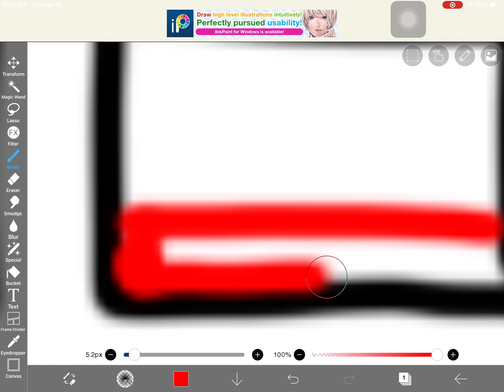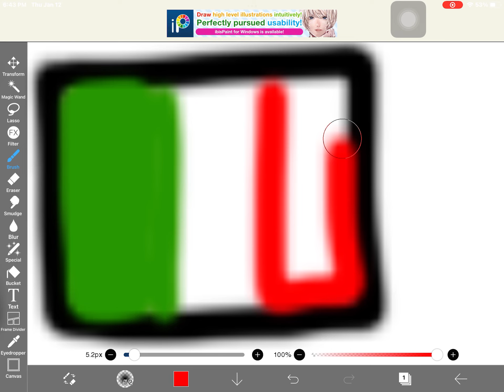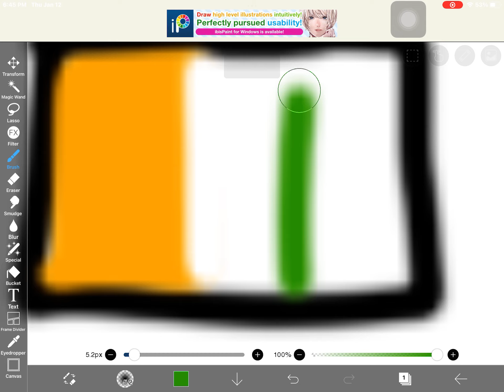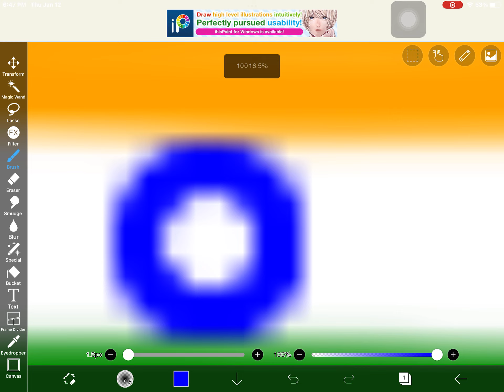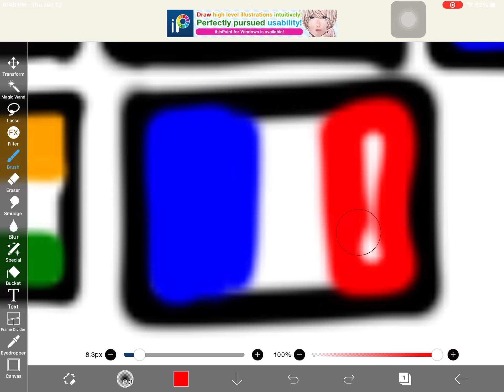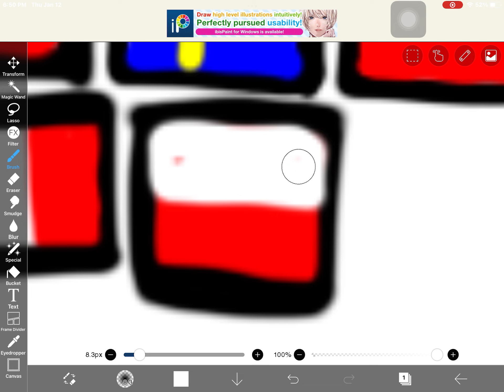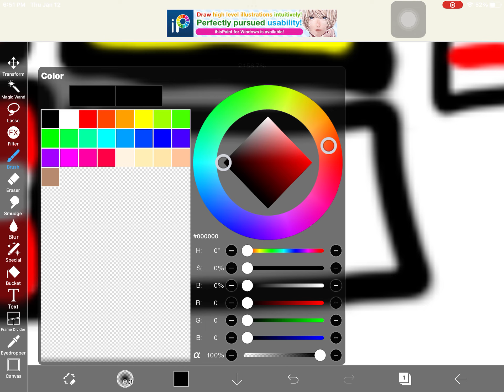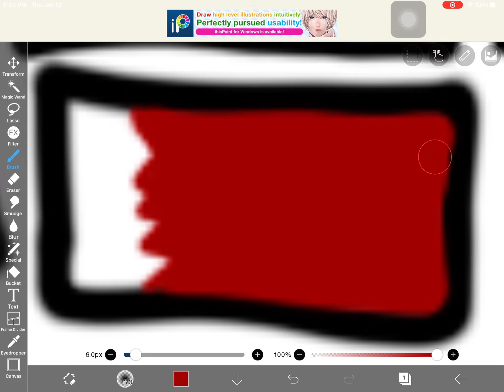drawing flags (part 4)